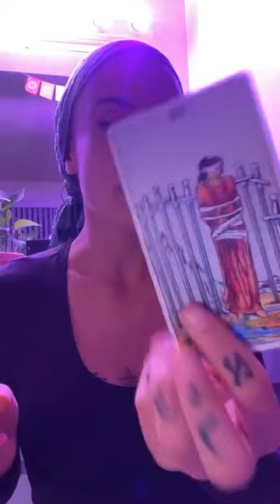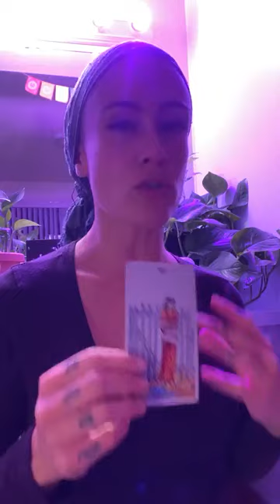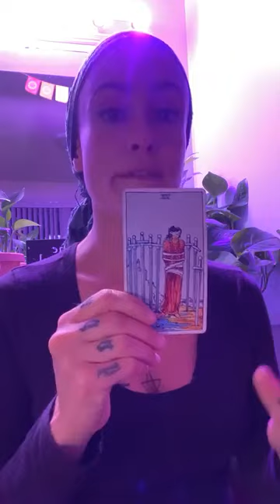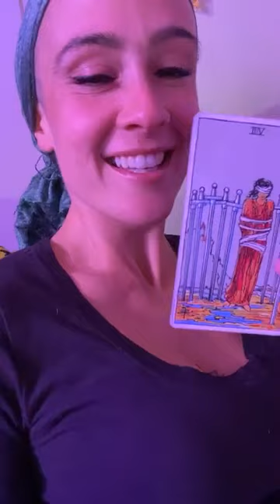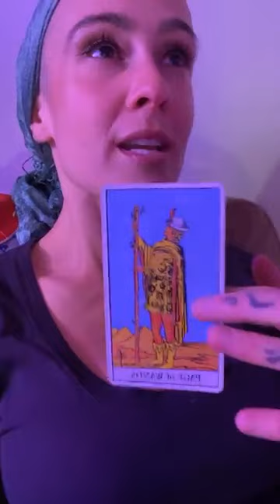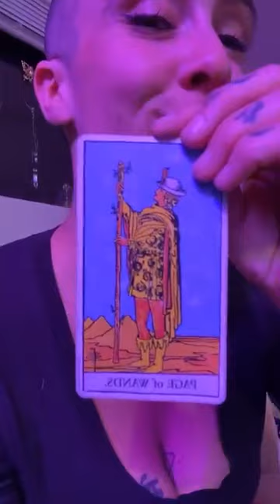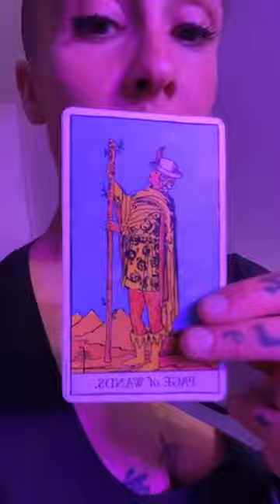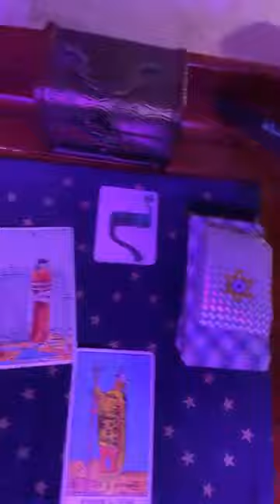First Quarter Activation Feb 2022